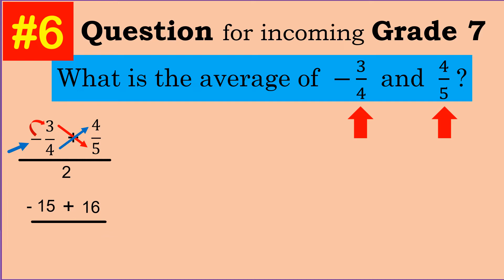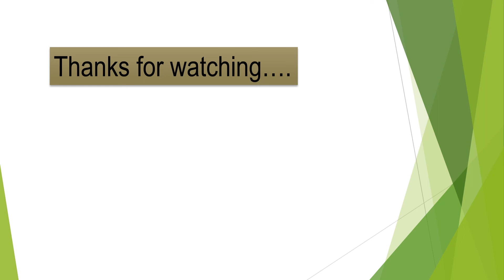Calculate the Average of Two Fractions fraction average what is the average of two fractions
This video lesson discussed and illustrated how to calculate the average of two fractions. It was solved in step by step process so that viewers or students easily understand the lesson.